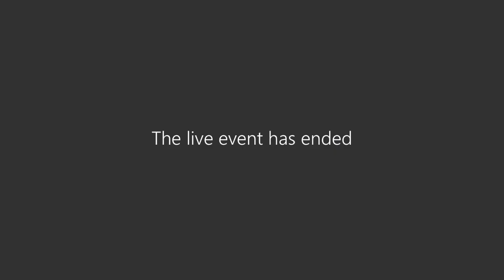Special Meeting of the Board 4-26-22